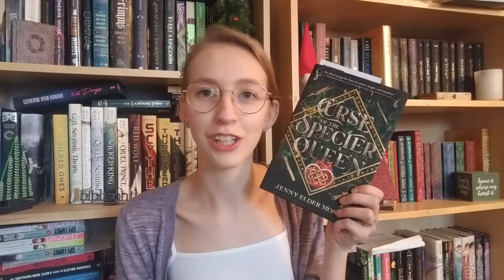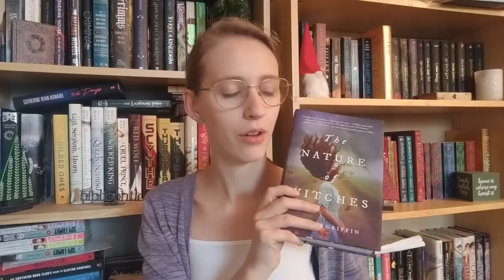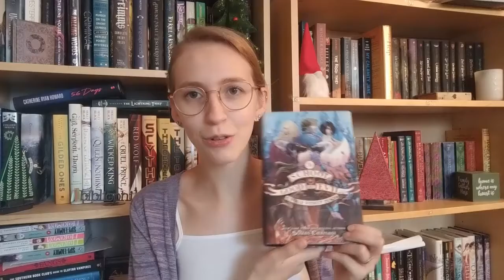End of the Year Book Tag | Bookish Tag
Yes, I know it is a little late...

Storygraph: lauraslillibrary
Goodreads: Laura's Lil Library